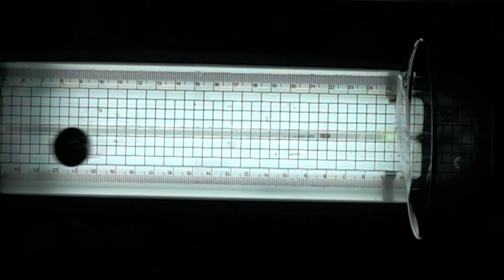Soap Film and Steel Ball (20mm in diameter, 42 cm in released height)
This film records a steel ball (20 mm in diameter) hitting a soap film from a 42 cm-higher location in 80 times slower than real time.